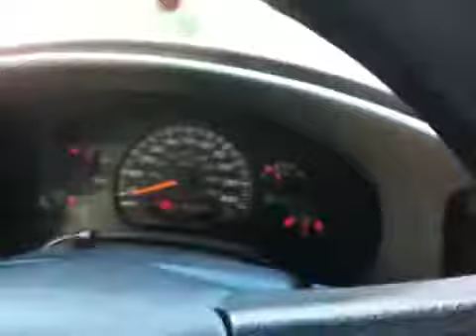KIDS DON'T TRY THIS (8.10.12 - YTO Day 587)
Off to pick some family members up from the State Fair.